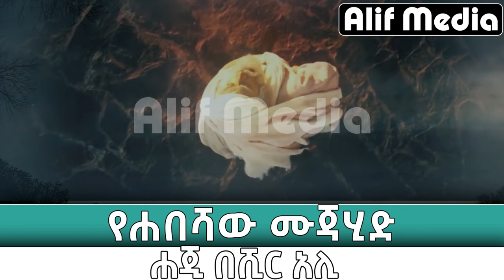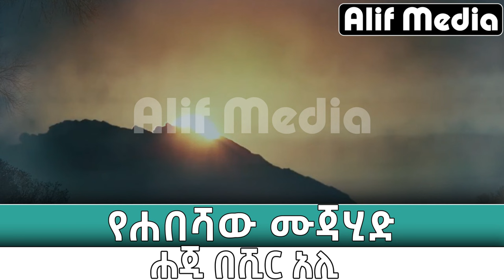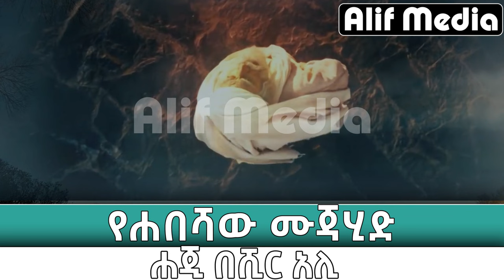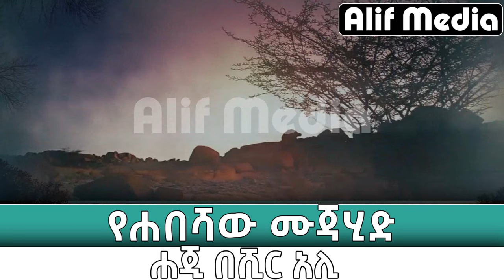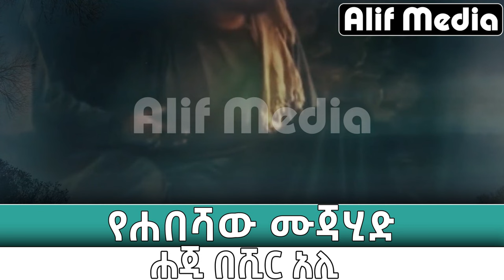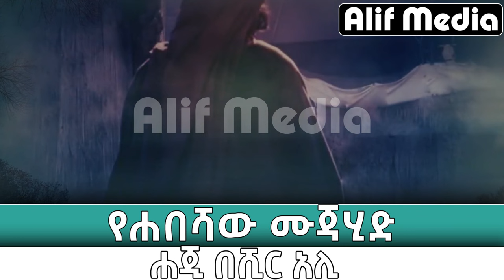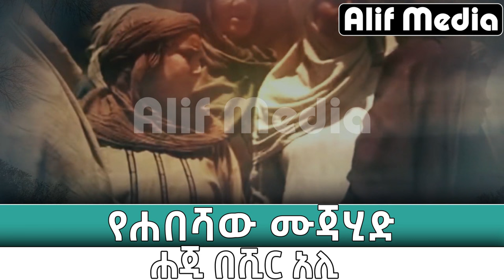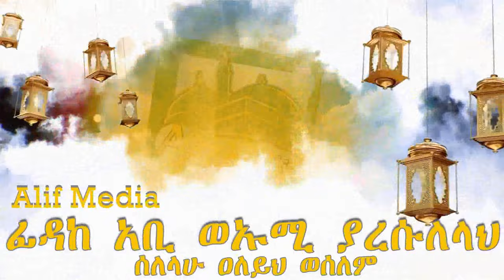3 ግዜ ንጉሱ ላይ ጦርነት በማወጅ ንጉሱን ያስበረገጉ ብዙ ያልተነገረላቸው የሀጂ በሺር አሊ መጨረሻ ታሪክ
This video shows about the history of Haji Bashir Ali. Our vdeo is in Amharic language  which is one of Ethiopian langauge.

3 ግዜ ንጉሱ ላይ ጦርነት በማወጅ ንጉሱን ያስበረገጉ ብዙ ያልተነገረላቸው የሀጂ በሺር አሊ መጨረሻ ታሪክ

ሀይለስላሴ ላይ ጦርነት ያወጁ ሀጂ በሺር አሊ መጨረሻ ታሪክ